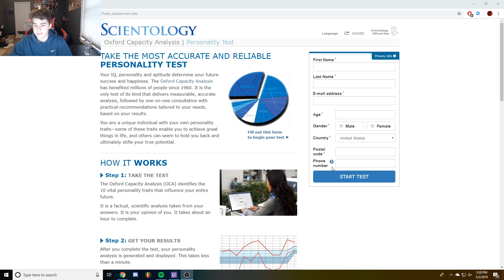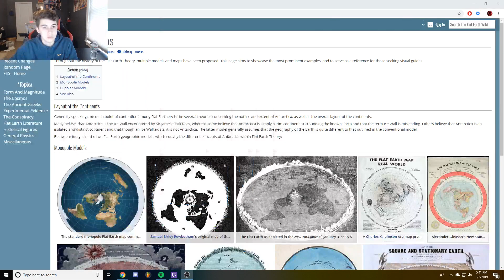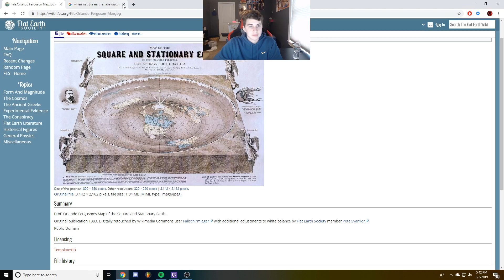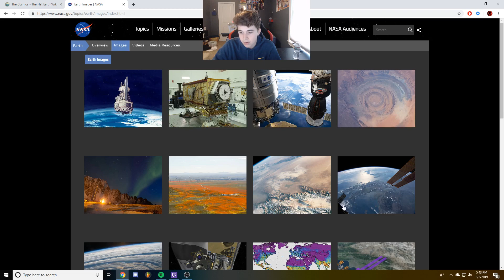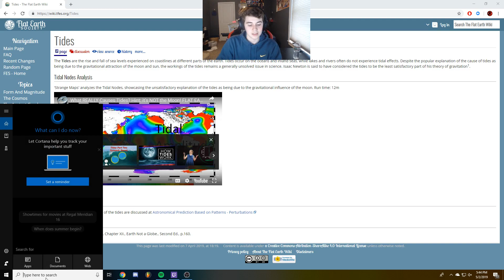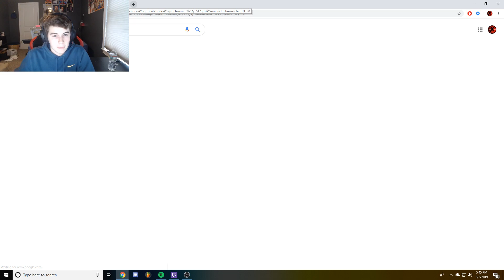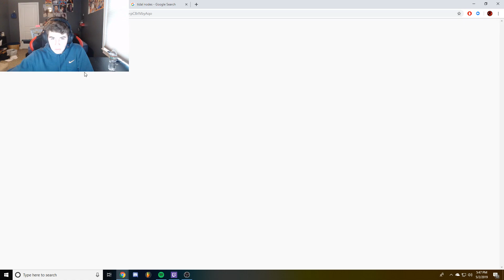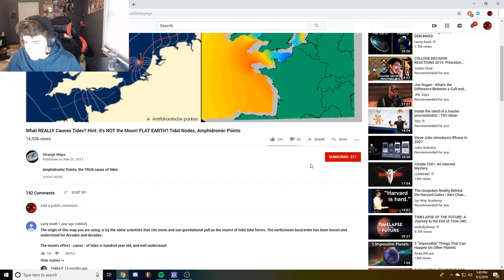Ideas | Scuffed AF Podcast Ep. 5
Sorry about that audio in the beginning lol. I redid this episode as ep. 5 (last week's ep) because I was not satisfied with how it turned out. Fuck you!